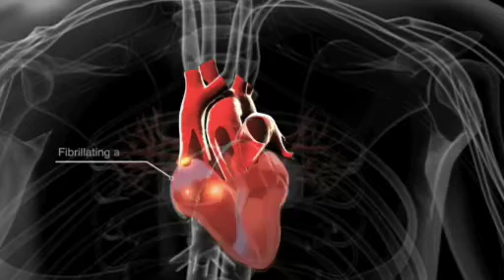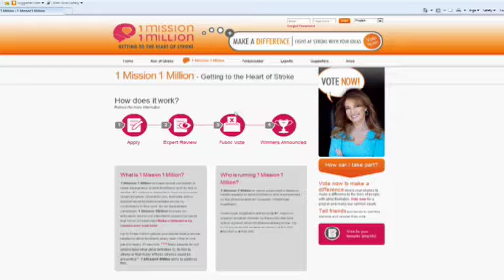One Mission, One Million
Jane Seymour launches - One Mission One Million.